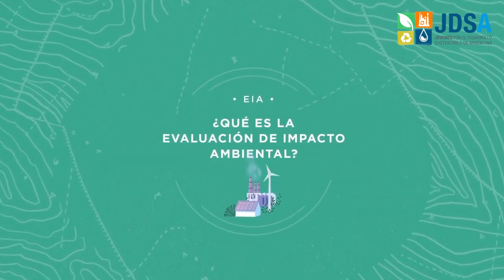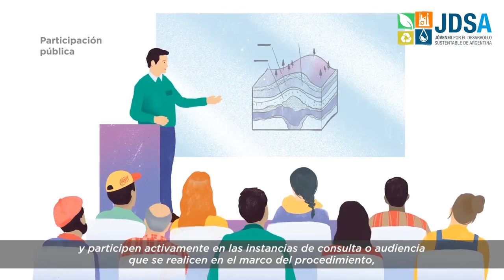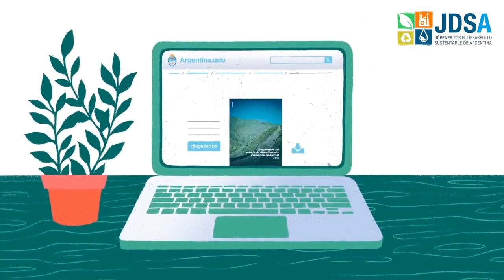🌱¿QUÉ ES LA EVALUACIÓN DE IMPACTO AMBIENTAL?🌱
👉 En nuestro país, todo proyecto de obra o actividad que pueda generar impactos significativos, tiene que ser evaluado en forma previa a su ejecución.📝

La EIA es una herramienta de gestión con la que cuenta el estado para determinar si un proyecto es ambientalmente viable o no.

Fuente: Secretaria de Ambiente y Desarrollo Sustentable.